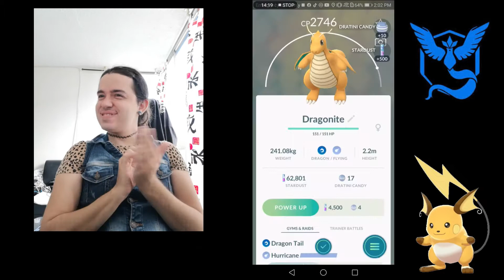Pokémon GO: Como capturar Dragonite Impactante!! Que pasara la final Lengua de Señas Colombiana LSC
Hola! Soy youtuber sordo presento que conocer un juego mas famoso fue originado por Japón el año 2016 ya popularizo todo el mundo y la empresa de juego es americano Niantic. Explicando las señas y como capturar pokemon Dragonite poderoso y mas dificil a atrapar con bolas, tenga caramelos o candy. Intentos, imposible... Próximos videos que como va juego de Pokémon, trucos, secretos, raros, sorprendentes, etc seria colocar subtitulados, las señas y imágenes.